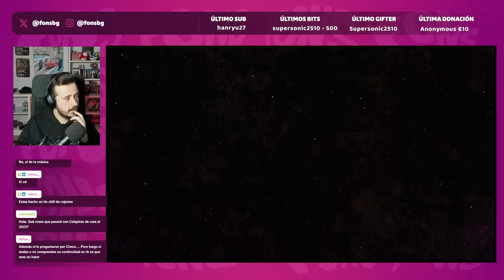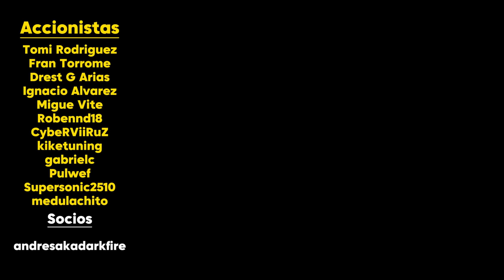HELMUT MARKO HA CRUZADO LA LÍNEA CON CHECO